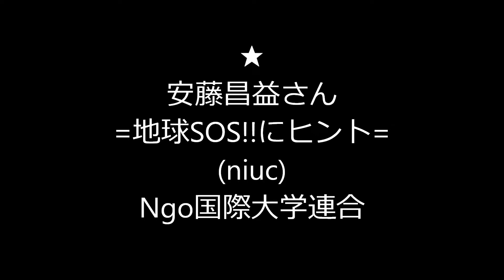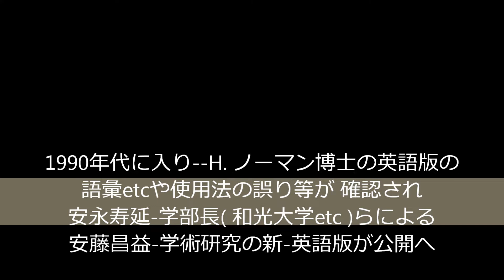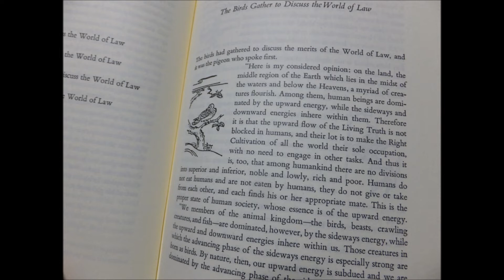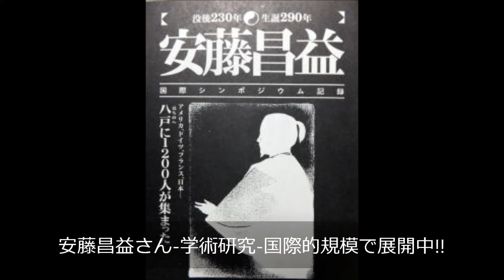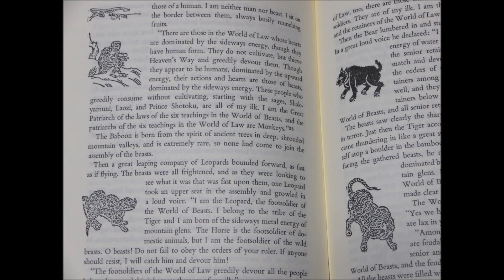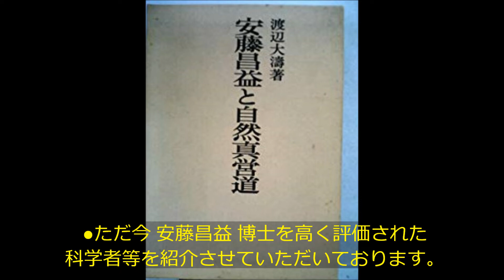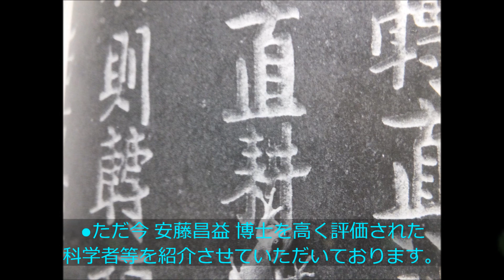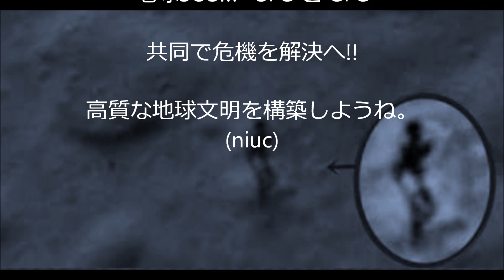安藤昌益さん=地球SOS!!解決のヒント=Ngo国際大学連合=NIUC=Ngo International University Com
◇Ngo高度学術研究機関が 国際的な規模で推進する安藤昌益さんの最先端研究 2000年代に入り 昌益研究は 本格的に地球的規模で発生してきた格差貧困問題の課題解決に重要なヒントを提起するとの視点から総合科学--未来科学--転生科学--量子科学--転生システム科学 地球SOS!!の危機迫る中で 大変な関心を寄せる学術研究者たちが 世界的な規模で増大してきました。
本院およびNGO学術高度機関のこれまでの研究成果としては 目先の金儲けに目を心をうばわれて金儲けに走る 科学研究の原点を忘れて 命よりも金もうけとする フリーメイソン-イルミナティ流のビジネス科学原則として 地球人類を奴隷として　ロボットとして 低賃金と使い捨て労働で現在も貧困問題を解決せず放置したままで 幸福度ゼロに近いとする国民の生活感---人生観までも 心までも貧しくさせてきた 多くの学術界も超富裕層のエゴと利権に盲従することに奉仕してきたし　これからも地球人類一般のためではなく　特権層のために 彼らを全地球規模で飼育-管理するシステムをブラックとして低級なETIとして最高権力機関の頂点に君臨してきたレプタリアン体制を科学的に解明することなしに 陰謀論で世論を情報操作し隠蔽工作に終始してきた実態 その結果としての御用メディア化　御用学術研究化　御用学者化　政治経済の独裁的な国際的な支配による 彼らだけが幸福となり 90%の地球人類を見捨て　いつになっても格差貧困の世界にとどめる 無知なままにして金儲けの欲の世界にとどめようとする 彼らに都合の悪いことまでも大学が教えることは 絶対禁止とし金にならない研究テーマは 研究費を大幅削減し 彼らレプタの存在を隠すこと 真相解明は 絶対に進まないようにすること もし 真相解明に進む者たちがいたならば JFK政権のように---ケネディ一族のように暗殺するぞ とオドシと研究資金のストップをかけて盲従させる手法で学術界を支配してきたとの批判が---指摘が 国際的に存在しています。
　レプタリアン最高機関は 科学的に解明を推進すればするほど 地球人類とは まったく別な存在であること。
彼らが 10億年前に地球を植民地にすると宣言した時から地球人類の不幸が 始まったとの指摘 米国家最高機密委員会の Mj-12委員長およびNSC最高議長をなさったマイケル-ウルフ博士が 指摘した通りの地球文明ブラック-ヒストリーが 解明され真実が明らかとなりました。
　国際的な学問水準は レプタ最高機関の暴力と経済的--政治的な圧力---妨害により いつになっても低レベルのままの地球文明に留まるように仕組まれてきたし　これからも そうなると予測する科学者たちも少なくありません。
こうした地球SOS!!!の危機的な環境の中で 狩野学部長(京大)が日本の誇れる偉大な科学者として安藤昌益さんを闇の世界から再発掘して この世に紹介した意義は 言語を絶する歴史的に重大な事件でした。
今回の動画資料は 新学期になり オリジナルな学術研究を中間発表する時期を向かえ 院生さんたち　あるいは すでに博士号を取得し さらなる別の視点からのアプローチにより真相を解明しようとする最先端の科学者たち そのような皆様に対して さまざまなヒントが 散りばめられており　アイヌ民族学　最高精神学　銀河文明学　太陽系文明学　情報公開学などの最先端科学の研究成果をも踏まえた　 思考実験を積み重ね　さらなる研究調査を進める動機づけ---創出へと展開することを期待する意図も込められておりますので 参考にして下さるよう お願い致します。
なお この動画に関しては 本院の研究者だけに留まる範囲で推進する制限は しておらず 一般の方にも公開して 生涯にわたる自主的な学び---研究--創出される方にも ご活用できるように想定いたしておりますので 高質な地球文明の構築に興味のある方も ご活用 下さいませ。　今後とも どうぞ よろしく お願いいたします。
◆安藤昌益さんの学術研究を推進する主な世界の大学
①英国 オックスフォード大学---ケンブリッジ大学---シェフィールド大学ほか
②ドイツ ベルリン大学--テュービンゲン大学--ライプチヒ大学等
③米国 シカゴ大学---コーネル大学---ボストン大学---ハワイ大学---ニューヨーク大学ほか
④イタリア ローマ大学---ベネツェア大学---パドバ大学ほか
⑤ロシア モスクワ大学---サンクトペテルブルク大学ほか
⑥韓国 釜山大学---ソウル大学---成均館大学ほか
⑦中国 北京大学---山東大学---杏林大学ほか
⑧アルゼンチン ヴェルノスアイレス大学--ラーラプラタ大学ほか
⑨フランス パリ大学ほか
⑩オーストラリア メルボルン大学ほか
⑪スイス チューリッヒ大学ほか
⑫オランダ ライデン大学---グロニケン大学ほか
⑬カナダ トロント大学ほか
◆その他---約50か国の各大学で学術研究を推進中です。